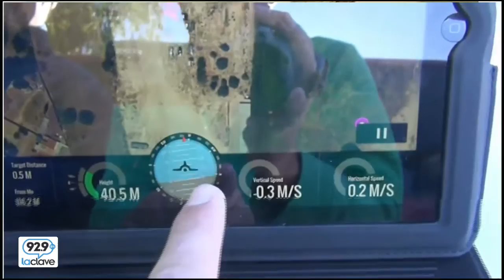Enradiados Evelyn Matthei quiere vigilar con Drones en Providencia